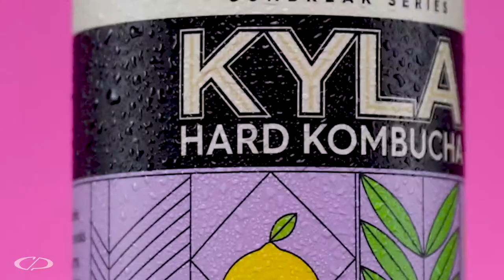Kyla Hard Kombucha (Spec Ad)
Lavender Lemonade Spec Ad for Kyla Kombucha!

I am a videographer and Graphic Designer, focused on product videography for local businesses.

What do you think of the video? Drop a comment, I always love feedback!